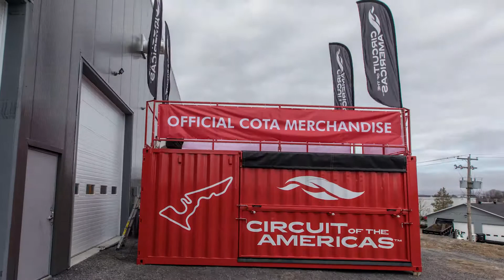Circuit of the Americas Pop Up Store | Loki Box Design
Pop up shop made out from a recycled shipping container.